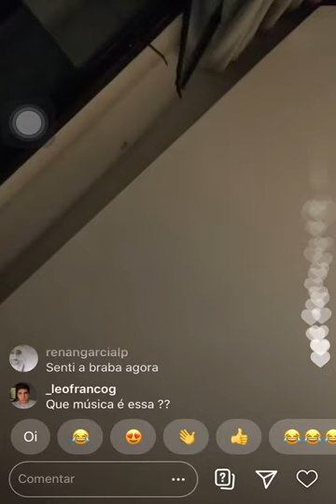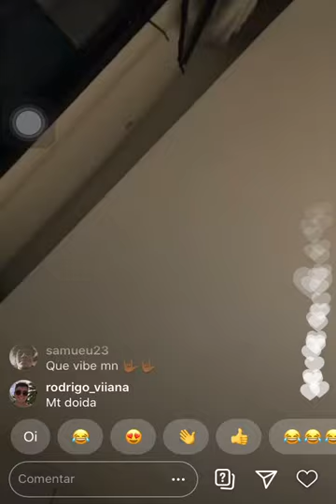JAPA - NO TIES (Prévia)